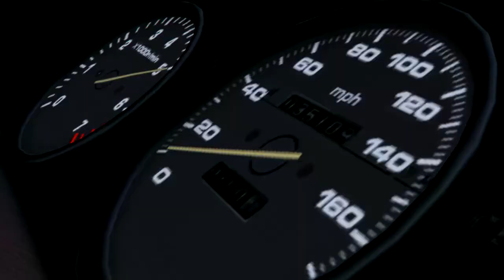GTA V | The Transporter - BMW Car Chase Remade | GTA 5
Shot for Shot from original film... For the most part